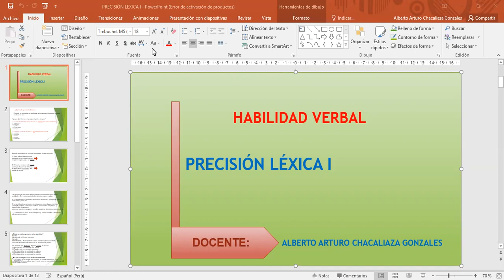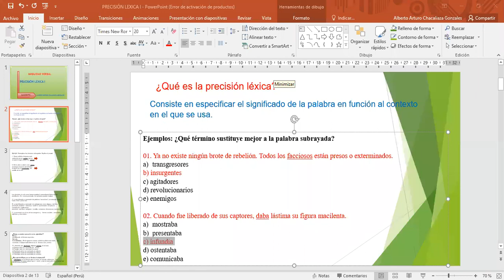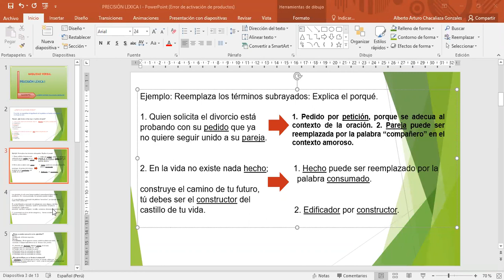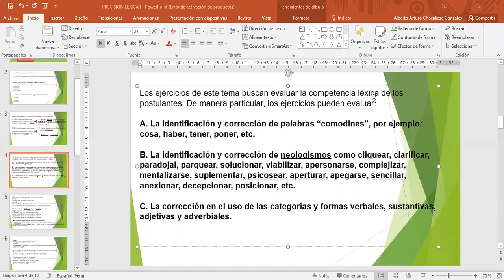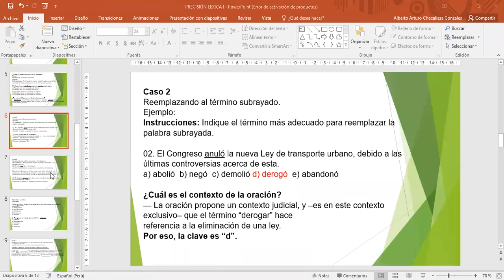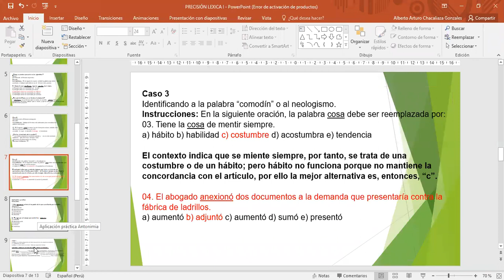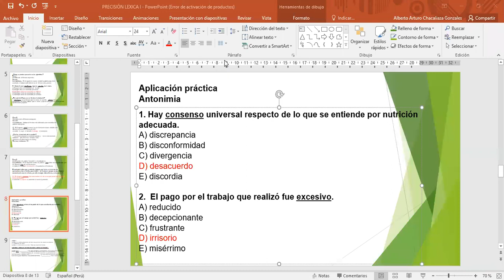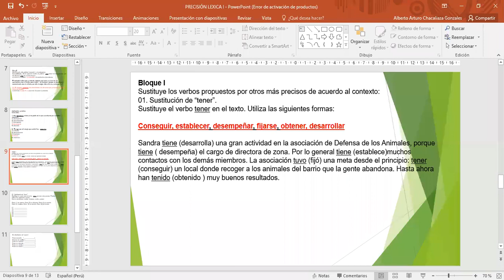RAZONAMIENTO VERBAL: "Precisión léxica I"